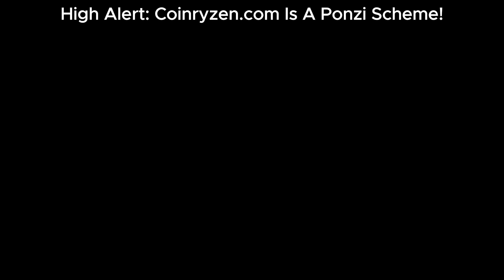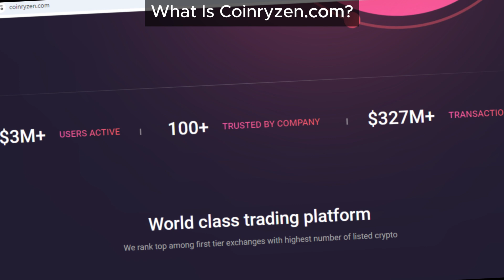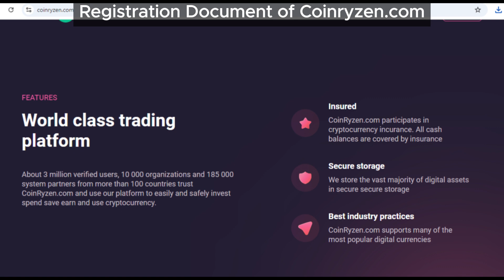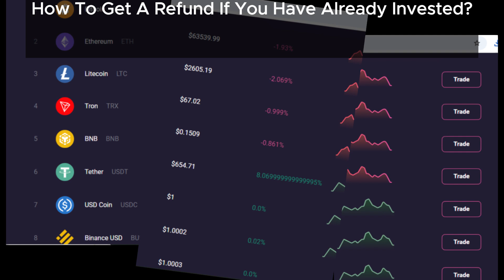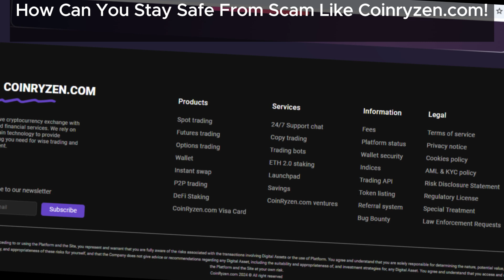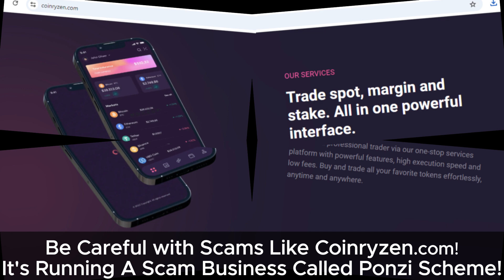Coinryzen.com Review: The Ponzi Scam Exposed – Don't Fall for the Trap!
Is Coinryzen.com a genuine investment opportunity or just another scam? Our detailed Coinryzen review exposes the truth behind this platform, revealing it as a fraudulent Ponzi scheme. While it promises high returns, these offers are simply bait to lure you in. In our review, we uncover the red flags that indicate Coinryzen is not a legitimate business. Protect your hard-earned money by learning how to spot scams before it’s too late. Don’t be a victim, watch our video now and stay informed!